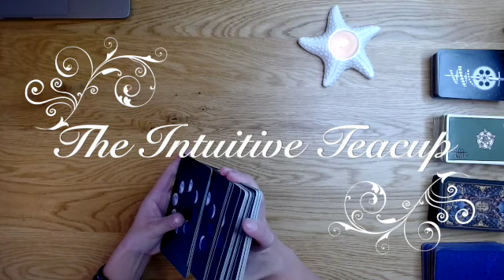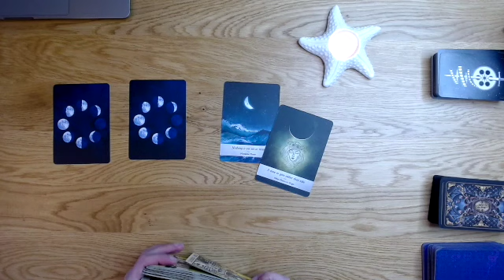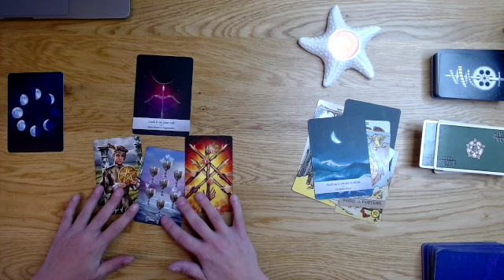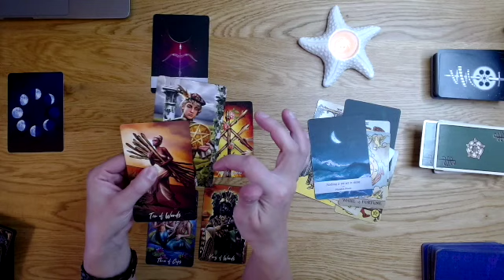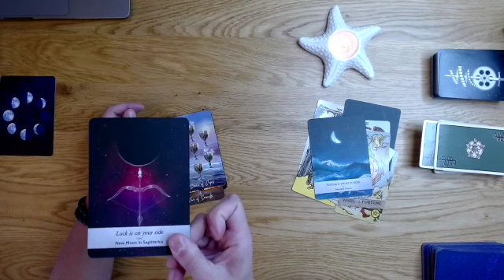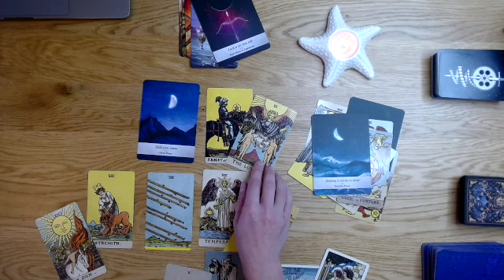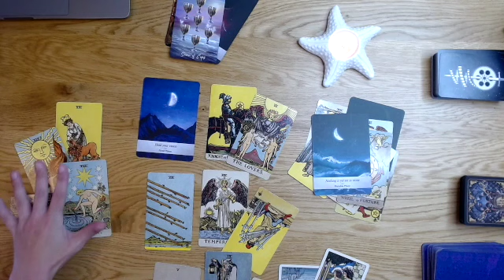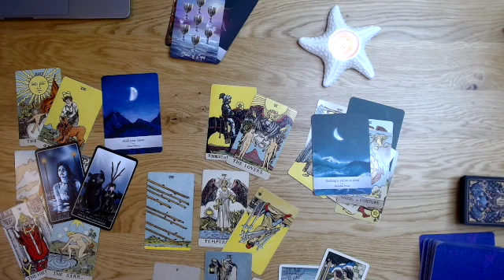GEMINI LOVE TAROT READING MARCH 2022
This is a General Tarot Reading for: GEMINI RISING, Sun, Moon & Venus! These Readings are Timeless, take only what speaks to you. These Tarot readings are meant to Motivate, Empower,  Inspire you, and help you Grow. Please keep an open heart and an open mind as you watch these general Tarot readings, as some material will resonate with you and some might not.

Decks:
Elemental Wisdom Tarot- Gracjaa Zieliska & Łukasz Siekiewicz
The Dark Mansion Tarot - Magdalena Kaczan
The Good Karma Tarot- Kerry Ward
The Raider Waite Smith Deck
The Luna Sol Tarot - Darren Shill & Mike Medaglia
Witches Tarot- Ellen Dugan & Mark Evans
Wizards Tarot- Barbara MooreThe Good Karma Tarot-
Philadelphia Tarot- James Boyle & Gina Tomaine
Santa Muerte Tarot- Fabio Listrani
Silver Era Tarot- Aunia Kahn & Russell J. Moon
The Labyrinth Tarot DecK- Minerva Siegel  & Tomas Hijo
Ostara Tarot- Eden Cooke, Krista Gibbard, Julia Iredale & Molly Applejohn